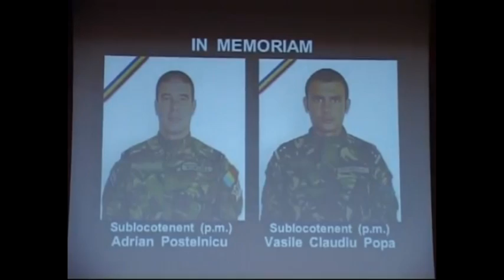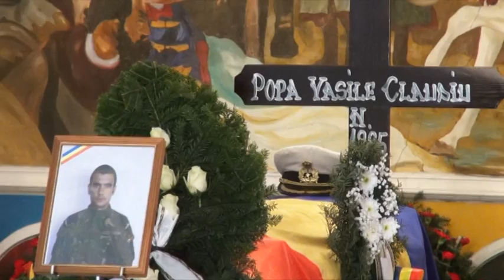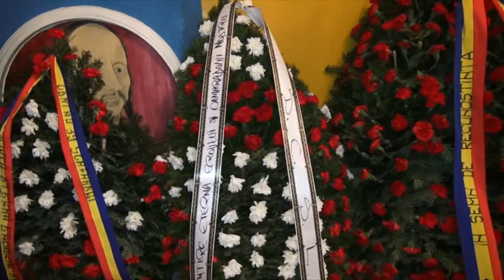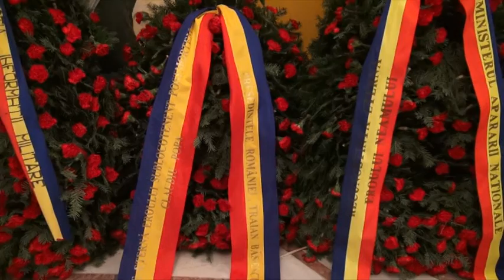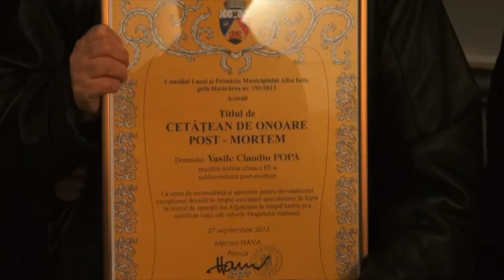Documentar Vasile Claudiu Popa - erou roman cazut la datorie in luptele din Afganistan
Organizam evenimente, nunti, botezuri, majorate, petreceri ocazionale, - va oferim posibilitatea sa alegeti locatia, decoratiuni florale, meniu, barmani-ospatari, artifiicii, gheata carbonica, baloane, porumbei, muzica, vornic, filmari fotografieri digitale, artisti.

Oferim servicii de filmari fotografieri digitale profesionale.
Pachet FOTO- VIDEO " START " nunta - incepand de la 1.000 lei
- prezenta unui cameraman si a unui fotograf pe toata durata evenimentului
- filmarea obiceiurilor la nunta (imbracatul miresei, hora miresei, ruperea colacului, tort, etc)
- filmarea cununiei civile
- filmarea cununiei religioase
- filmarea petrecerii de la restaurant
- editarea evenimentului
- instantanee realizate pe toata durata evenimentului
- fotografii in format digital nelimitata
- 4 seturi copii DVD personalizate
- 100 poze format 10x15
detalii la :